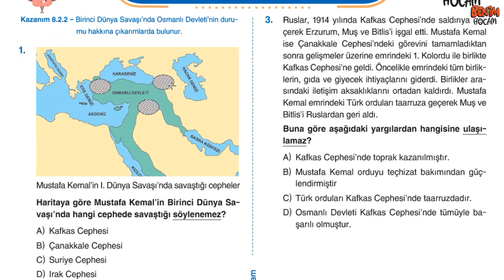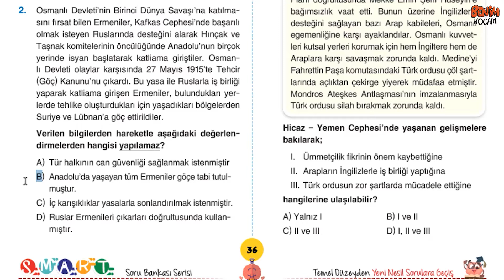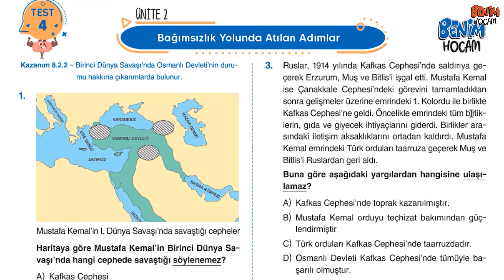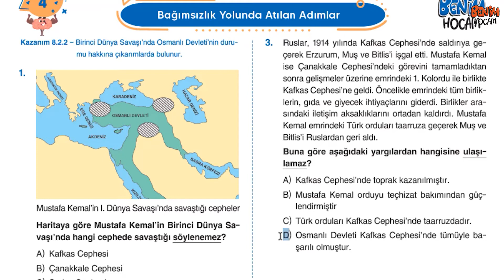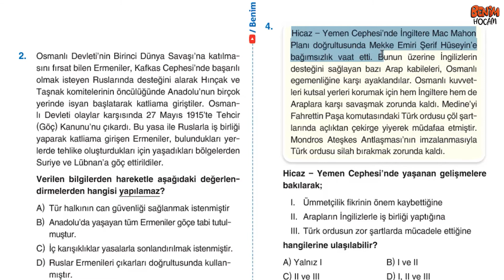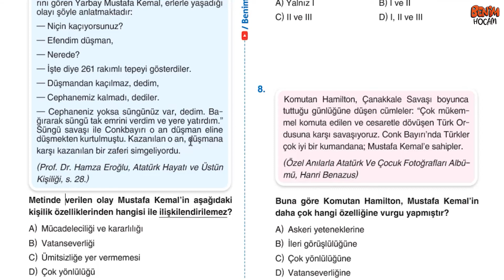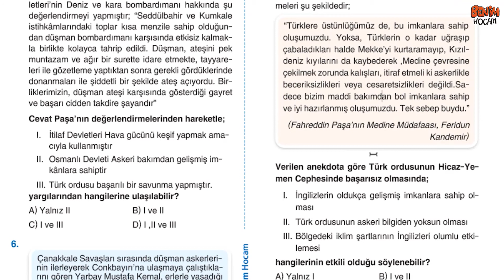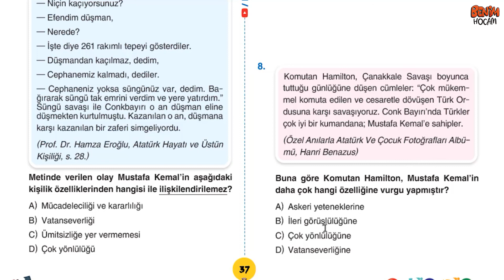11) LGS- 8. Sınıf İnkılap Tarihi Smart Soru Bankası Çözümleri - Ünite 2 - Test 4 - Metin URUK